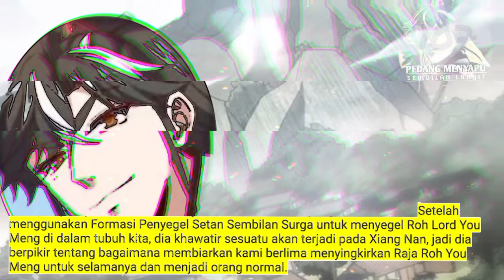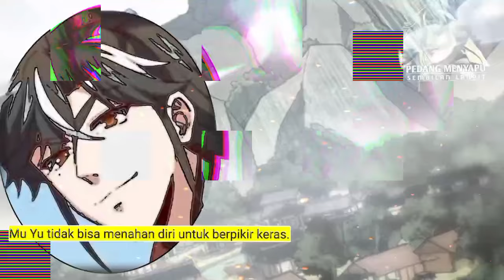Pedang Menyapu Sembilan Langit season 107